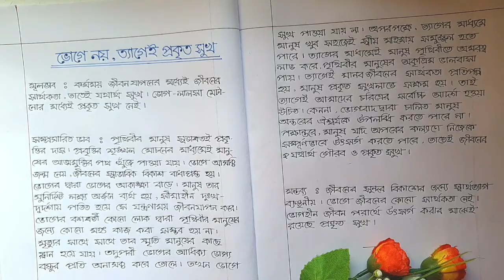ভোগে নয়, ত্যাগেই প্রকৃত সুখ | পরীক্ষায় ভাব সম্প্রসারণ লেখার নিয়ম | Bangla Hater Lekha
বাংলা দ্বিতীয় পত্রে ১০ নম্বরের ভাব সম্প্রসারণ একটি গুরুত্বপূর্ণ প্রশ্ন। পরীক্ষার খাতায় ভাব সম্প্রসারণ কিভাবে সহজ ও সুন্দর করে লিখতে হয় এই সম্পর্কে বিস্তারিত একটি ভিডিও চ্যানেলে আছে, যার লিংক নিচে দেওয়া আছে। এছাড়াও অন্যান্য ভাব সম্প্রসারণ যেগুলো গুরুত্বপূর্ণ সেগুলো নিয়েও ভিডিও তৈরি করছি,আগামীতে অনেক ভাব সম্প্রসারণ লিখে দেখানো হবে। তাই সাথে থাকার অনুরোধ রইল।